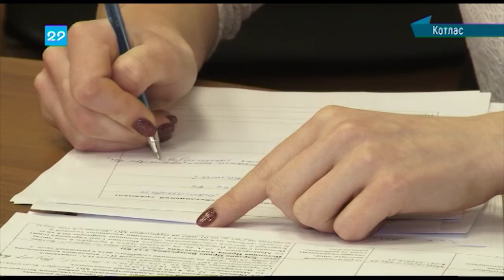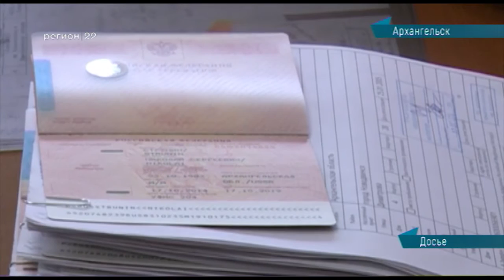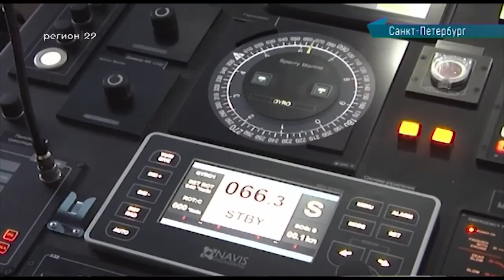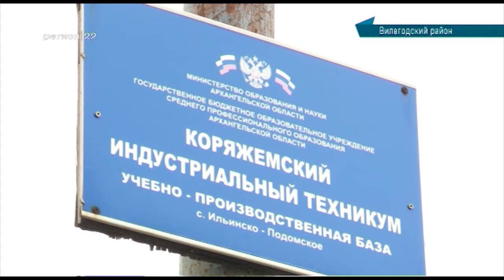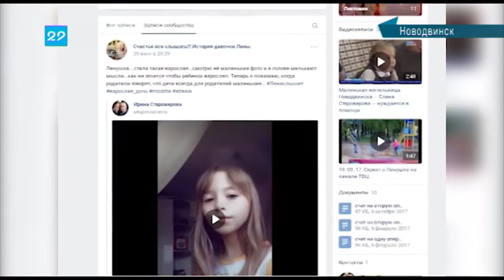05.07.2018 Сейчас в регионе 12:00